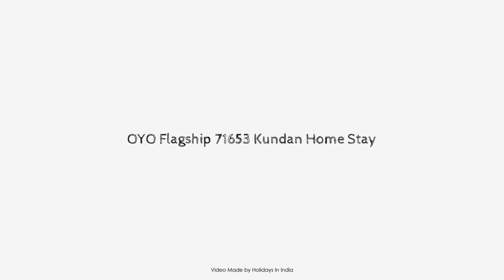OYO Flagship 71653 Kundan Home Stay, Corbett, India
Searching For
1. OYO Flagship 71653 Kundan Home Stay - Corbett
2. OYO Flagship 71653 Kundan Home Stay - Corbett Virtual Tour
3. OYO Flagship 71653 Kundan Home Stay - Corbett Rooms
4. OYO Flagship 71653 Kundan Home Stay - Corbett Amenities
5. OYO Flagship 71653 Kundan Home Stay - Corbett Videos
6. OYO Flagship 71653 Kundan Home Stay - Corbett Offers
7. OYO Flagship 71653 Kundan Home Stay - Corbett Deals
Audio Credit:
Track Title: Subway Dreams
Artist: Dan Henig